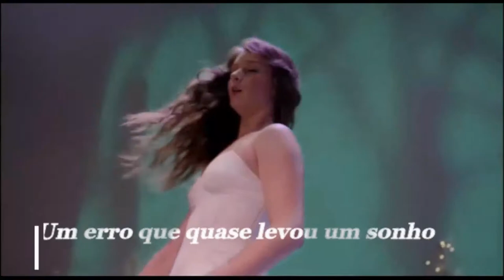Book trailer- Sobre Laços// Wattpad- Thais Moreira Santos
Após um acidente que mudou seu destino completamente, Luna se vê desistindo da dança que sempre foi louca e completamente apaixonada. Ela tenta a esconder a todo custo como isso ainda há machuca e que cada célula do seu corpo ainda sonha com as sapatilhas, mas terá que se esforçar ainda mais depois de conhecer Ethan, o filho da sua antiga professora de dança, que se  está curioso sobre essa garota e entra em uma missão de ajuda-la a superar seu novo medo de palco.

Com o último ano trazendo tantas responsabilidades, Luna ainda terá de enfrentar um medo do passado se quiser voltar a fazer aquilo que tanta ama e ajudar o garoto que veio com um propósito, mas pode ficar por outro.